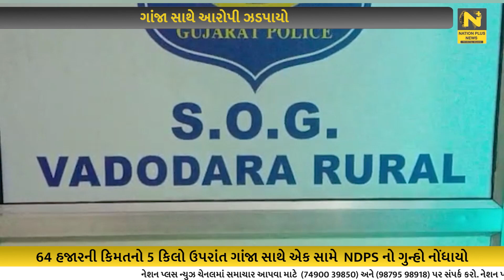ગાંજા સાથે આરોપી ઝડપાયો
વડોદરા ગ્રામ્ય SOGએ ગાંજાના કુલ રૂ.૬૪,૫૦૦ ના મુદ્દામાલ સાથે ઇસમને ડેસર પો.સ્ટે. વિસ્તારમાંથી ઝડપી પાડી કાર્યવાહી હાથ ધરી હતી